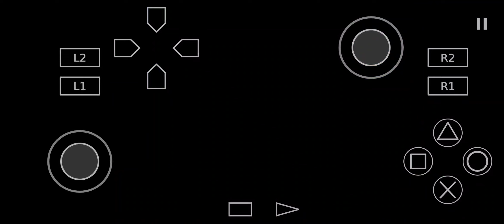Dora The Explorer-To The Purple Planet | Aethersx2 PS2 Emulator | Android Snapdragon 765G | Gameplay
Game: Dora The Explorer-To The Purple Planet

Snapdragon 765G